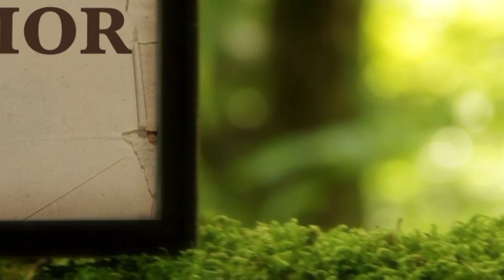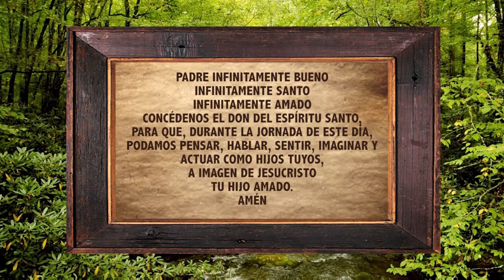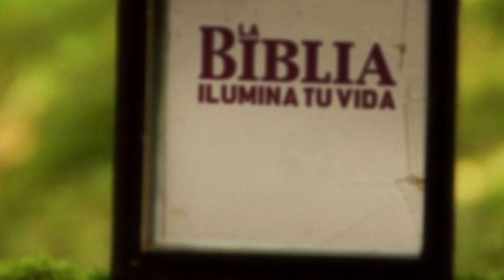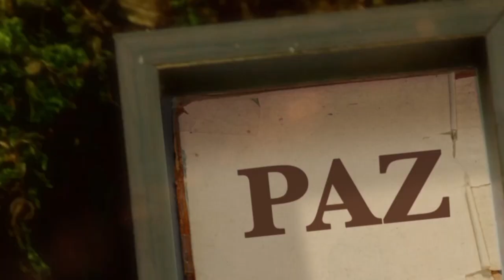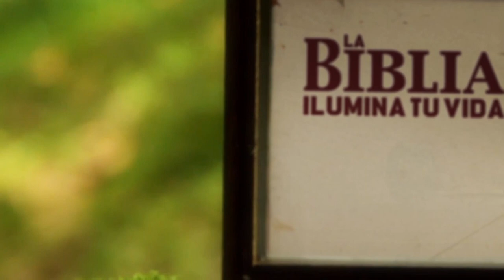La Biblia Ilumina Tu Vida: Miercoles 04 de Mayo del 2022